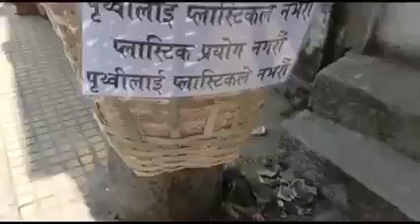Mirik Hamro Party Member message on World Environment Day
Hamro Party Mirik Branch Committee membet laduo ghising message on world environment day